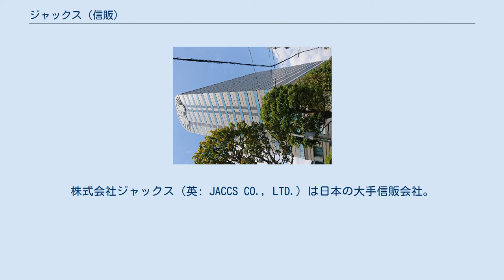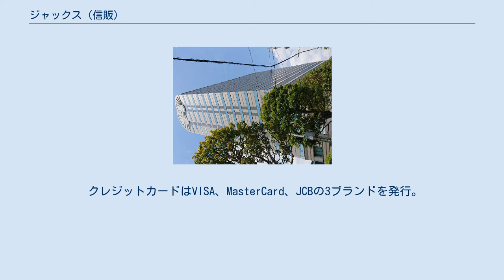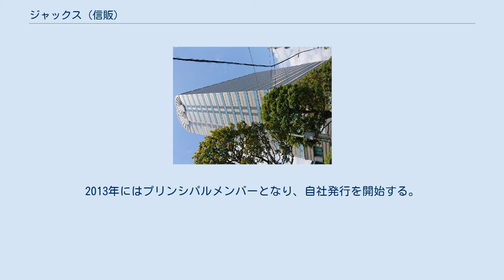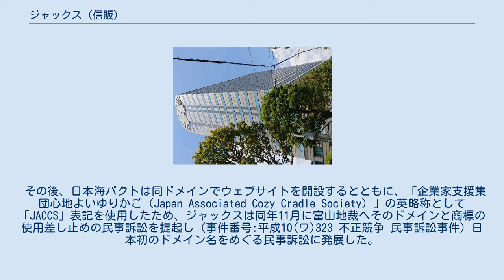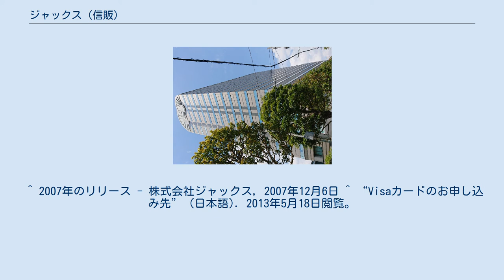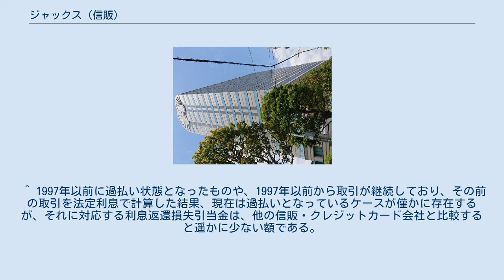ジャックス (信販)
株式会社ジャックス（英: JACCS CO., LTD.）は日本の大手信販会社。
本部は東京都渋谷区恵比寿4丁目1-18恵比寿ネオナート、登記上本店は北海道函館市若松町2-5明治安田生命函館ビル。
「ジャックス」はJapan Consumer Credit Serviceの略である。
 1954年に北海道函館市で創業した信販・クレジットカード会社。
 1974年に東京へ進出し、1978年から東京証券取引所市場第一部へ上場。
2019年3月期では、クレジット・カード・ファイナンス・ペイメントとリテール金融の分野で年間4兆円超の取扱高実績を有する。
2010年以降はASEAN諸国へ進出し、ベトナム・インドネシア・フィリピン・カンボジアの4ヵ国で二輪車および四輪車の販売金融を展開している。
海外事業を含めたショッピングクレジットおよびオートローンの分野では業界トップクラスの取扱高を誇る。
 旧三菱銀行と明治生命保険（現：明治安田生命保険）を主要借入先とし、両社とも大株主になっていた。
2008年3月17日に第三者割当増資を実施したことにより、三菱東京UFJ銀行(BTMU)の持分法適用関連会社（株式の20.00%保有）となった。
それまではMTFG（現：MUFG）が設立した東京三菱キャッシュワン（後のDCキャッシュワン）の出資程度の業務関係しかなかったが、2008年10月に三菱UFJニコス（NICOS）の個品割賦事業を会社分割により吸収。
2011年より三菱UFJニコス（旧:ディーシーカード）が担当していた三菱東京UFJ銀行のリフォームローン・マイカーローン・教育ローンなど無担保証書貸付ローンの信用保証業務を担っている。
ただし、同業の三菱UFJニコスやアコムのようにBTMUやMUFGの連結子会社（A member of MUFG）ではなく、持分法適用関連会社のため、JALカードなどと同じく一定の距離を置いている。
準取引銀行としてみずほ銀行（旧富士銀行）・農林中央金庫・三井住友信託銀行・北洋銀行との関係も維持している。
 クレジットカードはVISA、MasterCard、JCBの3ブランドを発行。
このうちVISAについては、当初ビザ・ジャパン協会（現在のVJA）のライセンスにより発行していたが、MUFGグループ入りを機に三菱UFJニコスとの間で2007年12月6日付でVISAブランド開放に関する業務提携契約を締結し、2009年度より同社ライセンスでのVISAカード発行を開始。
2013年にはプリンシパルメンバーとなり、自社発行を開始する。
 経営方針は堅実といわれ、ノンバンク業界の中でも不良債権が少ないことで有名である。
また、1997年に当時業界で唯一、融資商品の上限金利を利息制限法の範囲内に引き下げたため、現在多くの信販・クレジットカード会社や消費者金融会社を苦しめている過払金の問題がほとんどない。
 1998年にドメイン名「jaccs.co.jp」を富山県に本社を置く簡易トイレ通信販売会社、有限会社日本海パクトが取得。
ドメインを有償で譲渡することを持ちかけた（サイバースクワッティング）が、ジャックスは拒否した。
 その後、日本海パクトは同ドメインでウェブサイトを開設するとともに、「企業家支援集団心地よいゆりかご（Japan Associated Cozy Cradle Society）」の英略称として「JACCS」表記を使用したため、ジャックスは同年11月に富山地裁へそのドメインと商標の使用差し止めの民事訴訟を提起し（事件番号:平成10(ワ)323 不正競争 民事訴訟事件）日本初のドメイン名をめぐる民事訴訟に発展した。
 2000年12月の一審判決では著名表示不正使用行為と認められ、日本海パクトはWebサイト上での「jaccs」の商標とドメインが使用禁止となったが、被告側が三審まで上告し、2002年2月に最高裁第二小法廷は二審の名古屋高裁金沢支部判決を支持し上告審を受理しない決定を出し、ジャックスが勝訴となった。
 その後、ドメインがジャックスへ譲渡され2002年後半以降は「jaccs.co.jp」を使用しているが、それ以前は「jaccscard.co.jp」を使用していた。
旧ドメインも子会社の名義で保持しており、2020年現在も旧ドメインでアクセスするとjaccs.co...